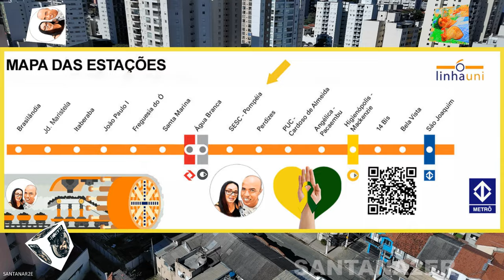FUTURA ESTAÇÃO SESC POMPÉIA LINHA 6 LARANJA DO METRÔ ATUALIZAÇÃO 09/2024